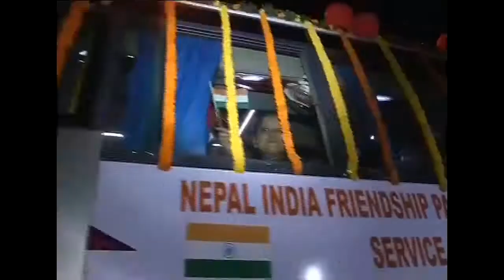Narendra Modi flags off Kathmandu-Delhi bus service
PM Narendra Modi flags off maiden journey of Kathmandu-Delhi bus service